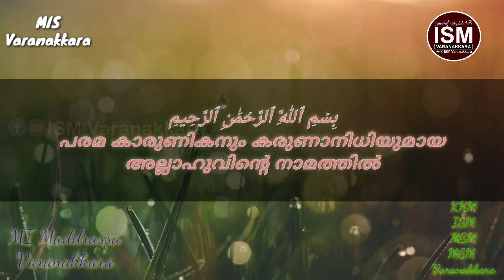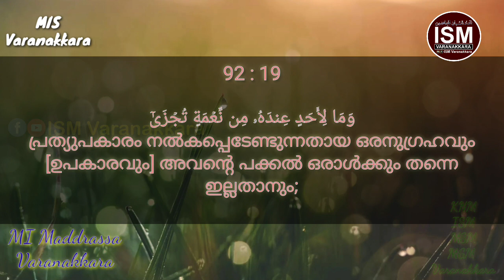Surah Al Layl |سورة اللّيل - രാത്രി | MI Maddrassa Varanakkara | ISM Varanakkara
*Google Pay*
ismvaranakkara@okicici

*Phonepe*
Ismvaranakkara@ybi

*Account No*

ABDUL RASHID TA
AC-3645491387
IFSC-KKBK0009308
KOTAK MAHINDRA BANK
TIRUR  BRANCH